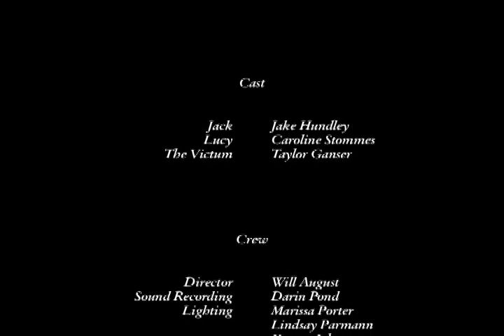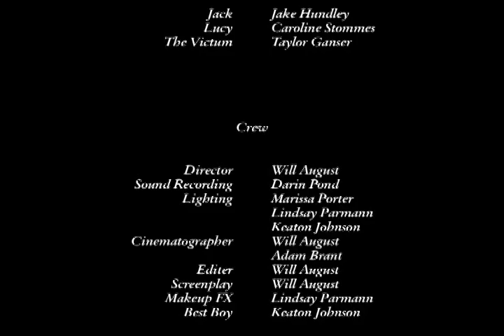Deep Red Wine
A short film about a married couple and their special night.
This is my first short film at Minnesota State University Moorhead. Enjoy. I take no credit for the music in this film. It is not my music. I have credited the artists. This is a college project.